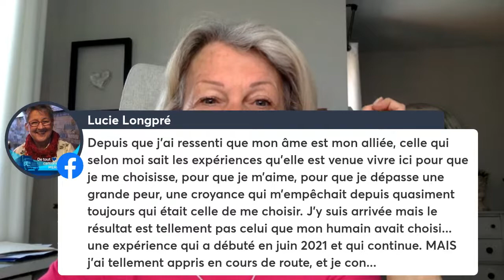Votre âme vous parle. L'entendez-vous ?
- Votre âme communique avec vous plus que jamais.
- Pourquoi plus que jamais ?
- De quelle manière vous parle-t-elle ?
- Pourquoi se donner les moyens de s'en rapprocher voire même d'en faire votre
  plus grande alliée ?
On en parle cette semaine.
Love, Line